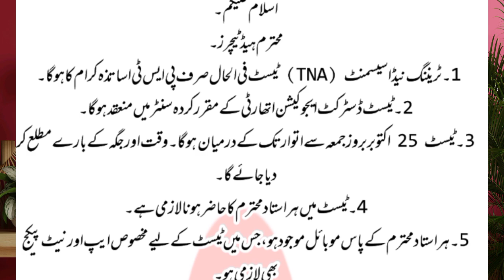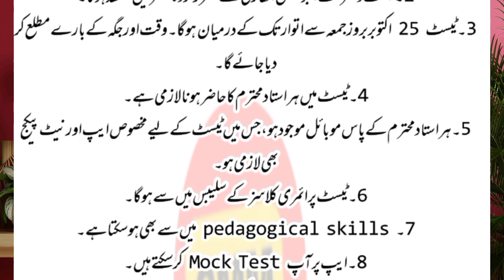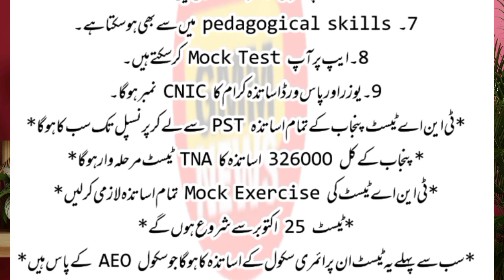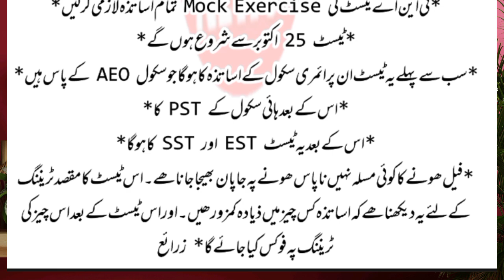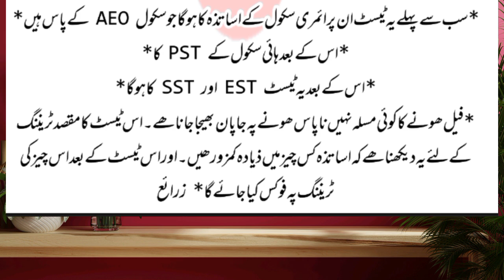What is TNA Training Need Assessment of Teachers of Punjab Education Department | TNA Test